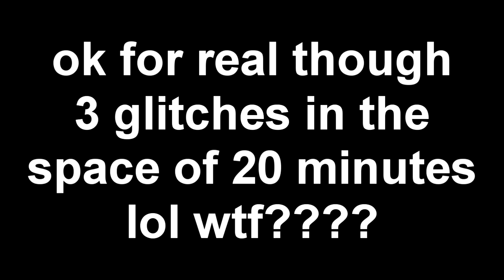Glitches love me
Editor: Alex